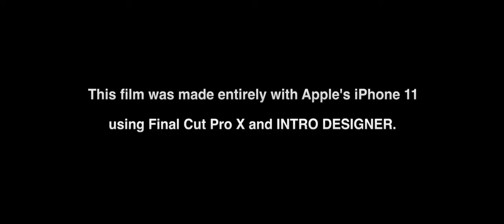37 of 100 You're Fired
This is what you need to do to fire a court appointed attorney when you want to represent your own interest or what to choose different counsel

Amazon Prime